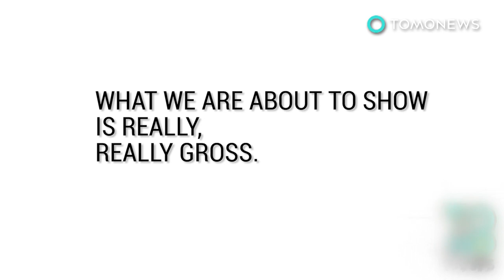Wild Japan: Japanese macaques really like to get it on with male Sika deer - TomoNews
MINOO, JAPAN — When Japanese male macaques were spotted mounting female Sika deer back in January, some passed it off as misdirected mating.

But when it became clear females were getting in on some action too, one thing's for sure: macaques really like to do it with deer.

According to a study published in the journal Archives of Sexual Behavior, adult male macaques often reject their adolescent female counterparts, so the ladies in heat end up turning to another species for satisfaction.

They thrust and grind their lady bits on the backs of their stag mates, which only tolerate them because they get groomed in return.

Females get pretty excited, and were seen making squeaking sounds, biting their stags, and pulling on their antlers. Some were observed intruding on a session and displacing the original partner. They're also very demanding, and throw tantrums if the deer walk away from them.

Japanese macaques are known to have playful interactions with deer, and sometimes use them for transport. Scientists say the relationship may have started out this way, and that the monkeys were awakened at some point and continued to use the deer